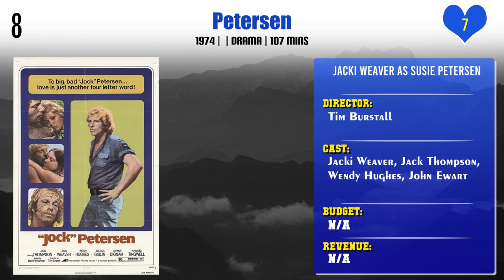Jacki Weaver Top 10 Movies | Best 10 Movie of Jacki Weaver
Top 10 Movies of Jacki Weaver

Find the list of movies by Jacki Weaver you can find more information, movie trailers, posters, reviews, youtube links in below link.

Pl. Comment down your favorite movie of Jacki Weaver